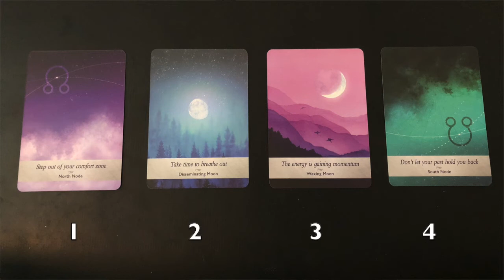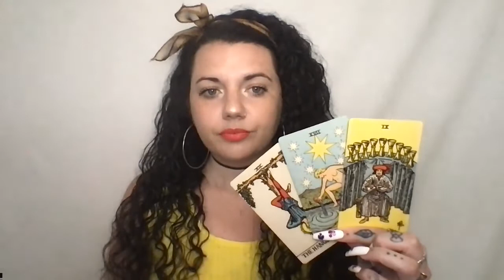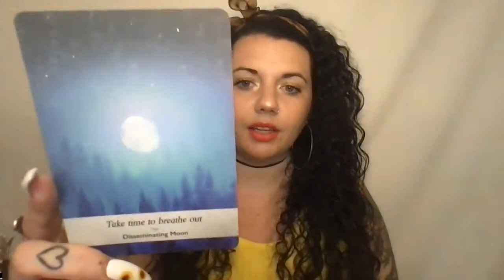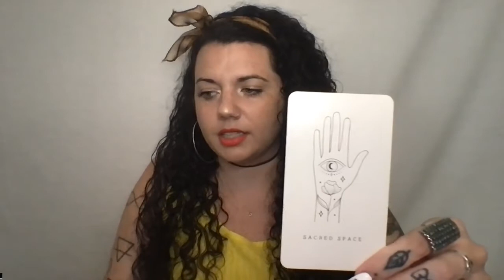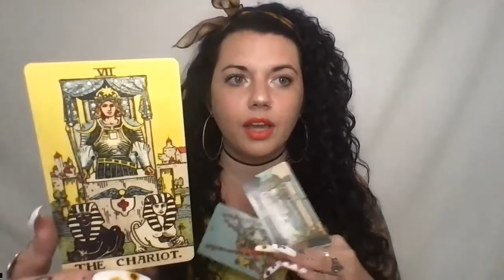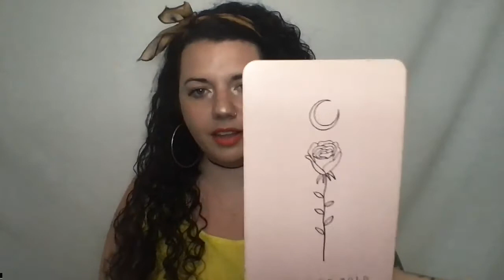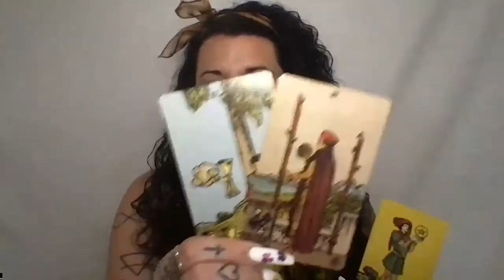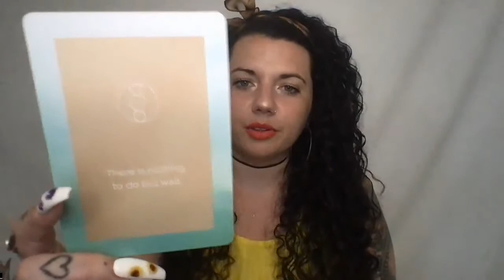✨Solstice Tarot Reading✨ - pick a card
Pile #1: 1:43
Pile #2: 14:07
Pile #3: 26:02
Pile #4: 39:03

✨Books of Poetry:
💗Notes on Healing and Clarity
💙Notes on Healing and Clarity, Volume II

Thank you, and peace and many blessings to you :)